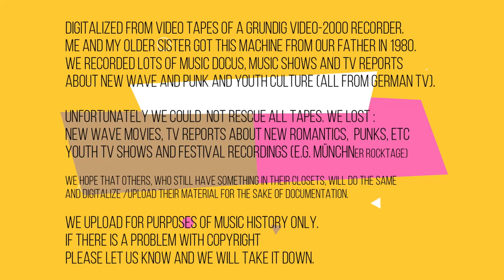Fehlfarben - Wilde 13 (Studio-Auftritt)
This was on a New Years Eve TV-show in Germany, either 1981 or 1982. We do not remember more details, but it was one of these NYE shows where they play one music clips after the other. You had to stand up from the couch, go to the recorder and hit the "record" button when you saw something you wanted to record, because there was no remote... that's why most of our recorded stuff is missing the first 10-30 seconds.